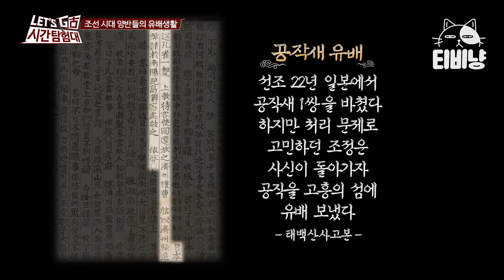[시간탐험대] EP3-04 고생은 고생대로 다하고 결말은 사약ㅋㅋㅋ 신분 상관없이 조선시대에서도 구박받는 조세호😂 | CJ ENM 140104 방송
tvN [렛츠고 시간탐험대1] 우리 조상들이 살았던 리얼한 과거로의 여행! 영혼까지 탈탈 털리는 생고생(生古生) 버라이어티 프로그램